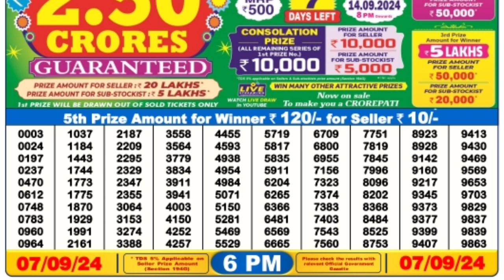🔴 Dear 6 P.M. Sikkim Lottery Sambad Result Today l Date-07/09/2024 ll